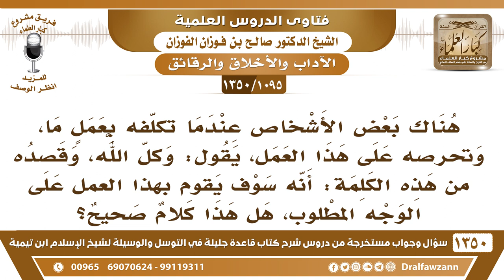[1095 /1350] ما حكم قول بعض الأشخاص إذا وكلته بعمل قال: وكل الله، وقصده: أنه سوف يتقن عمله؟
-[1095 /1350] السؤال: هناك بعض الأشخاص عندما تكلفه بعملٍ ما، وتحرصه على هذا العمل، يقول: وكل الله، وقصده من هذه الكلمة: أنه سوف يقوم بهذا العمل على الوجه المطلوب، هل هذا كلام صحيح؟
الجواب: نعم، لا بأس به، وكِّل الله؛ يعني: اعتمد على الله سبحانه وتعالى، وهو التزام من الشخص، فلا بأس بذلك.
للاشتراك في قناة الشيخ صالح الفوزان
أسئلة وأجوبة من شرح قاعدة جليلة ( 1350 ) مقطع

للاستفسار والإقتراحات والدعم
رئيس الفريق
لمشروع كبار العلماء